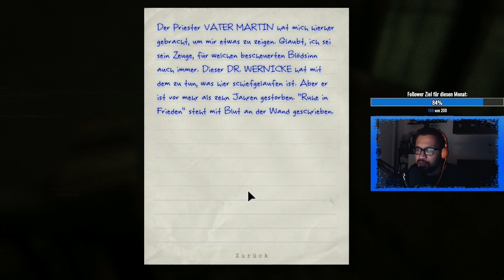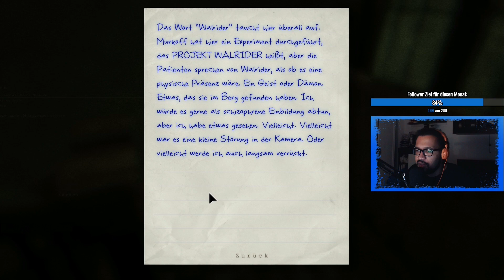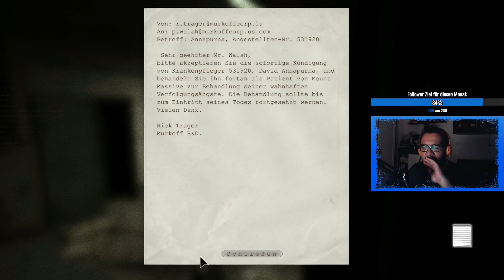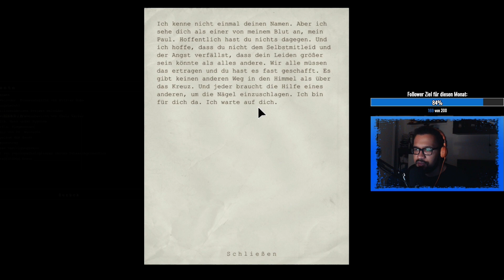Let's Play Outlast #08 - An der frischen Luft [german/deutsch]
Outlast #08 -An der frischen Luft«»| Deutsch Full HD

First-person survival Horror Game vom Entwickler Red Barrels, Publisher ist ebenfalls Red Barrels

» Zum Spiel:

Er hat überlebt ... aber er hat Angst!?

» Ihr wollt etwas bei Amazon kaufen und ohne weitere Kosten uns unterstützen? Dann könnt ihr einfach über diesen Link shoppen